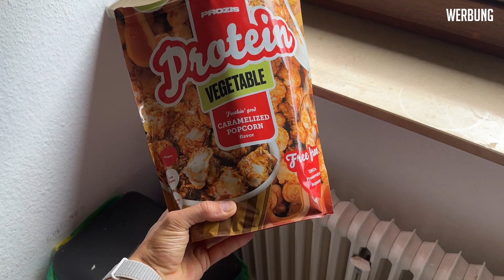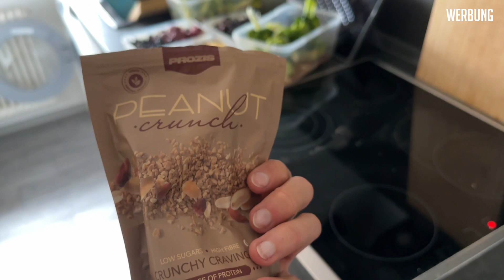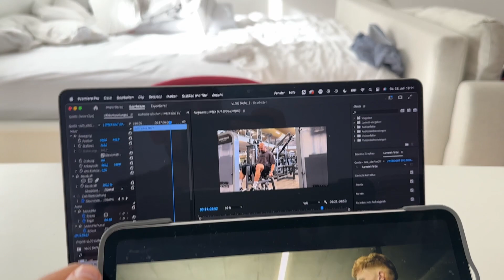1 Week out zur EVO CLASSIC Sichtung - Lower Session of Death | TRSS Ep.22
Ich bringe deine Physique und dein Training auf das nächste Level!

1 Week out zur EVO CLASSIC Sichtung - Lower Session of Death | TRSS Ep.22